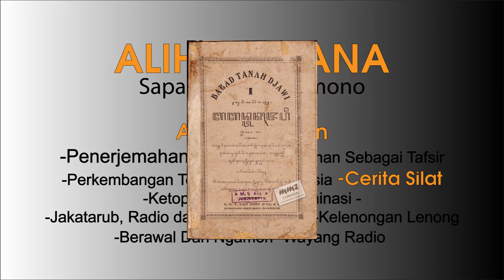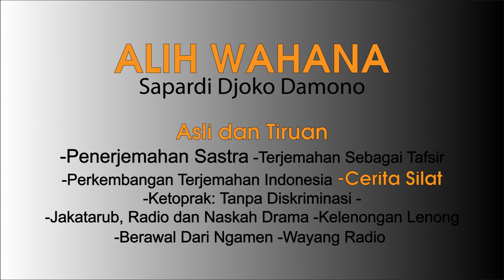Alih Wahana - Asli dan Tiruan - Part 3 - Cerita Silat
Alih Wahana - Sapardi Djoko Damono
-Sebermula Adalah Bunyi